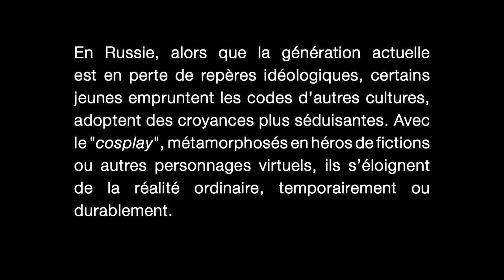Mariya Kozhanova - Declared Detachment - Les Boutographies 2018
Réalisateur sonore : Emanuele Ceciliato

Photographe : Mariya Kozhanova
Série : Declared Detachment

18ème édition du festival "Les Boutographies"
Pavillon populaire de Montpellier